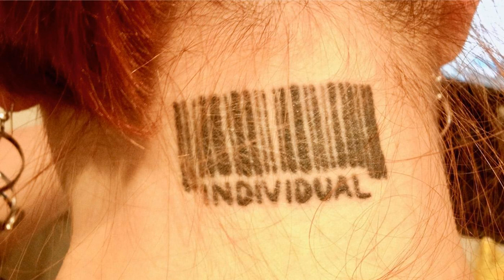Everyone Matters or Nobody Matters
Our society is fragmented by the idea that some folks are better than others. What if each of us matter simply because we are human? Tune in to Being Here and celebrate your perfection... and the perfection of others as well.